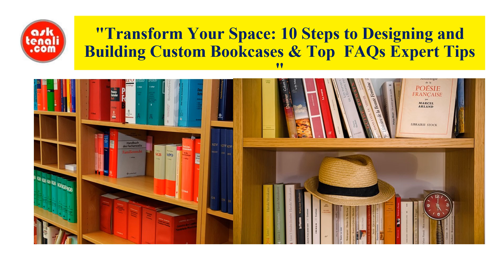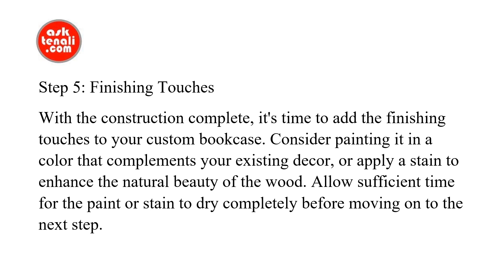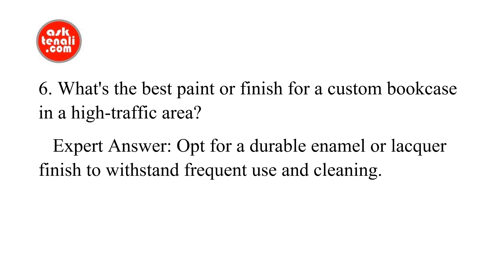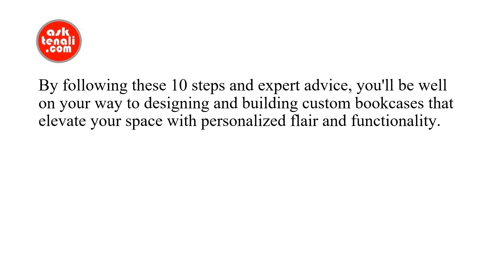"Transform Your Space: 10 Steps to Designing and Building Custom Bookcases Top FAQs Expert Tips "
Learn how to design and build custom bookcases in  simple steps with expert guidance and real-time experiments. Discover the significance, precautions, and FAQs for this DIY project.

Are you ready to transform your living space with a touch of DIY creativity? Look no further! In this expert guide, we'll walk you through the essential steps to designing and building custom bookcases from scratch. Whether you're a seasoned DIY enthusiast or a beginner looking to take the plunge into woodworking, this comprehensive tutorial is your go-to resource for creating stunning custom bookcases.